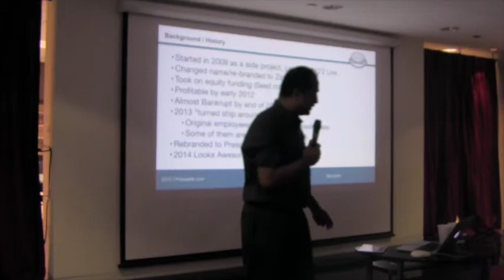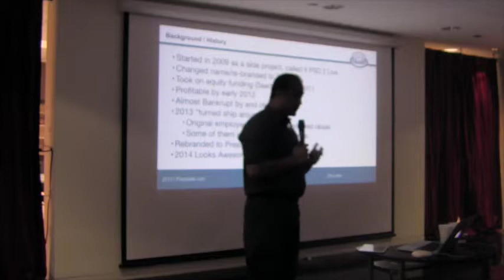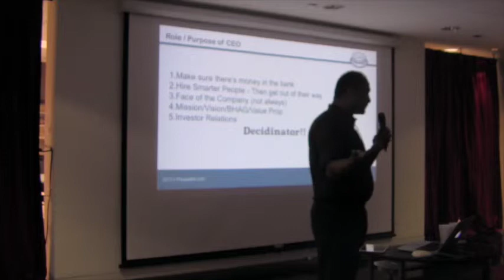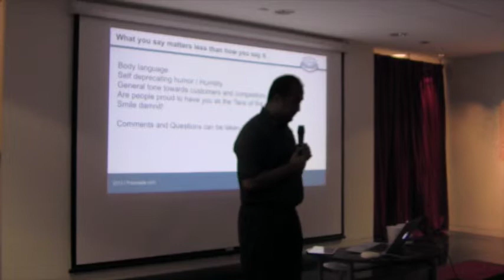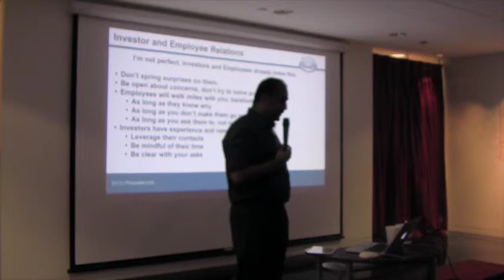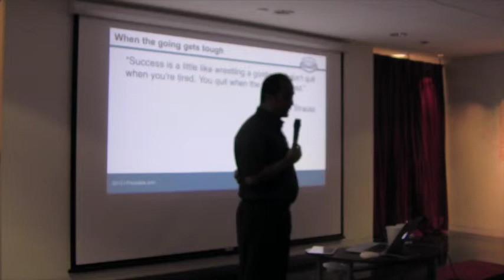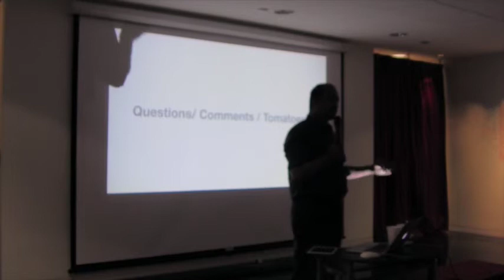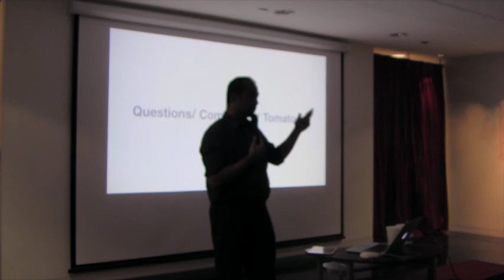Pressable at the 12-3-13 San Antonio NewTech Meetup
Vid Luther of Pressable presents lessons learned as a first-time tech CEO at the 12-3-13 San Antonio NewTech Meetup.